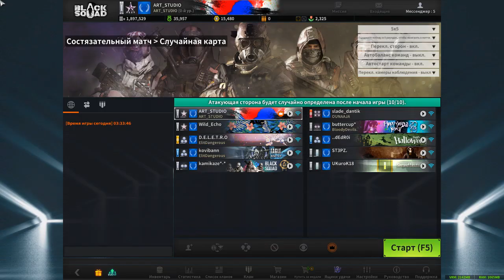BLACK SQUAD COPERATIV